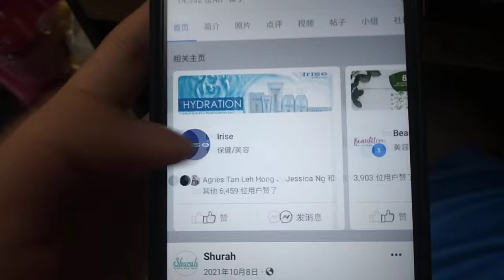MY LOGOS QUIZ 2